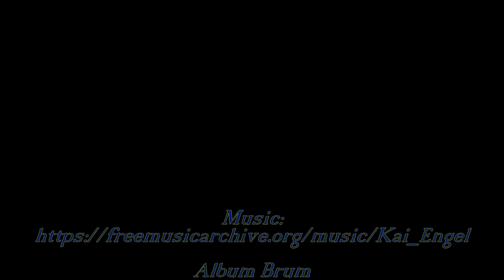Colosseum ROME EL COLISEO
Uno de los lugares más antiguos en el planeta.
Para visitar el Coliseo es recomendable comprar las entradas con anticipación.
Entre más temprano, mejor.
Es también recomendable comprar un tour para entender mejor el lugar.

Para visitar el lugar es recomendable darse todo un día para visitarlo.
Mucho cuidado con los vendedors ambulantes de las afueras del Coliseo.
Con solo decir "NO, GRACIAS" "NO, THANK YOU." "NO, GRAZIE" fuerte y con firmeza, los vendedores desisten.